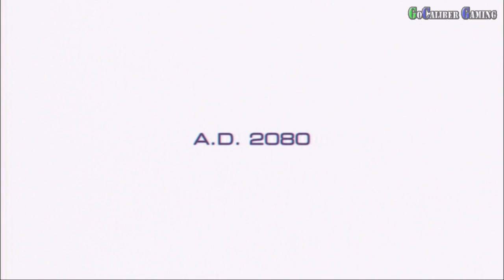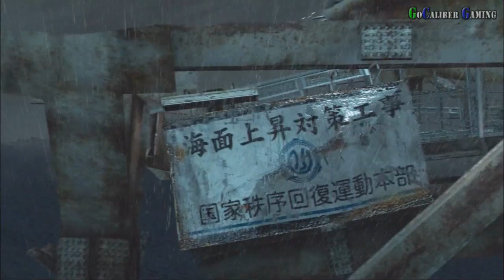Binary Domain - part 1 Walkthrough - Chapter 1: Hit and Run - Scene 1: Odaiba, Tokyo Bay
Binary Domain
Sega
Action
Release: Feb 28, 2012 (US)
ESRB: M

Chapter 1: Hit and Run
Scene 1: Odaiba, Tokyo Bay

Thanks

Peace